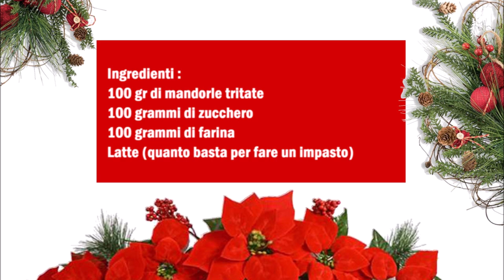Pasta Forte Mandelkekse aus Niscemi / Pasta Forte Biscotti di Mandorle niscemesi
Deutsch :
100 gr Gehackte Mandeln
100 gr Zucker
100 gr Mehl
Milch (so viel bis ein Teig entsteht)

Alle trocken Zutaten in eine Schüßel geben und gut vermischen. Danach die Milch dazu geben, so viel Milch gießen bis es ein Teig entsteht.
Aus dem Teig Walnuss große Kugeln formen und auf ein Backbleck legen.

Italiano :
100 gr di mandorle tritate
100 grammi di zucchero
100 grammi di farina
Latte (quanto basta per fare un impasto)

Mettere tutti gli ingredienti secchi in una ciotola e mescolare bene. Aggiungere il latte, versare abbastanza latte per formare un impasto.
Formate delle grosse palline con l'impasto grandi quanto una noce e adagiatele su una teglia.